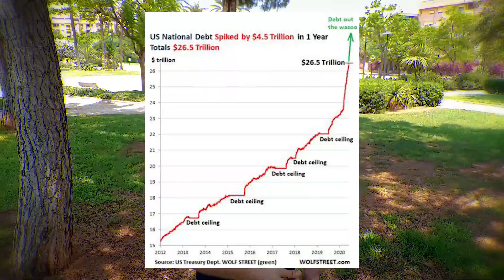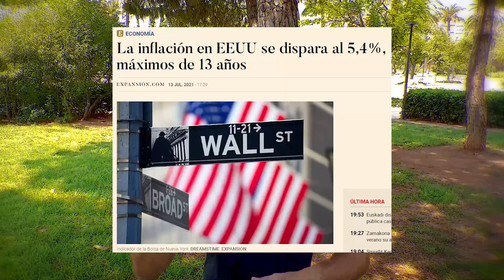Inflación 🤑 El impuesto de los pobres ¿Por qué hay inflación?🔥💶 ¿ Qué es la inflación ?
¿Cómo nos afecta la inflación? ¿Qué es? ¿porqué sucede? ¿Cómo podemos protegernos?

▬▬ Dale un Like si te ha gustado,  ¡Ayuda más de lo que crees!

Hasta la fecha mi video favorito

▬▬▬▬▬▬▬▬▬▬▬▬▬▬AC▬▬▬▬▬▬▬▬▬▬▬▬▬▬